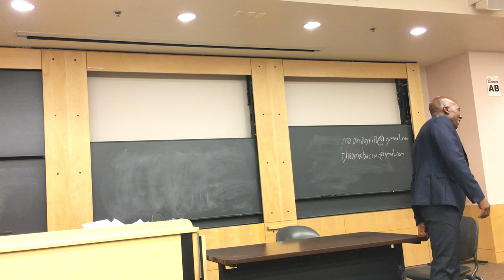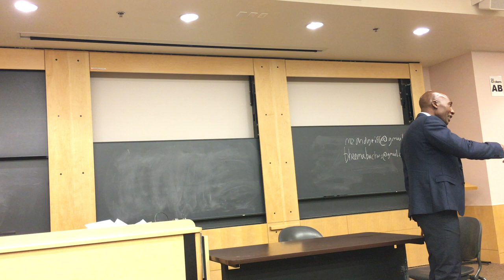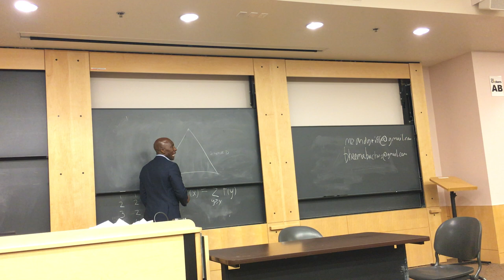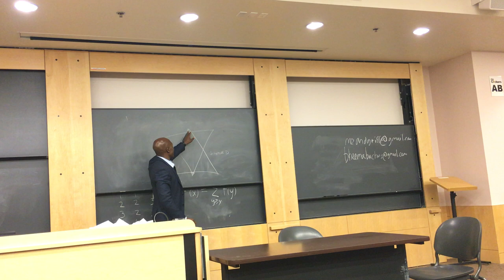Ajume Wingo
Shade of Power - CU Boulder